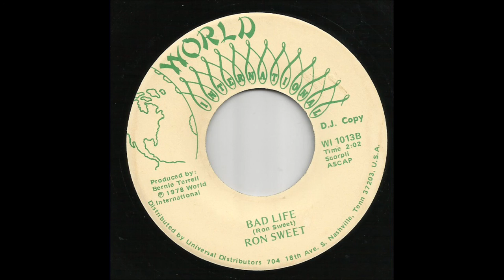Ron Sweet - Bad Life